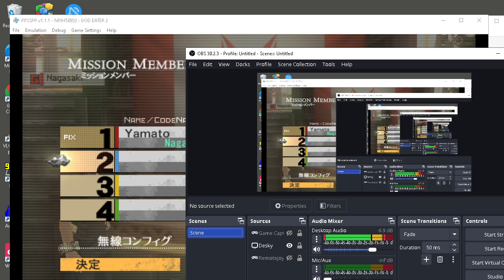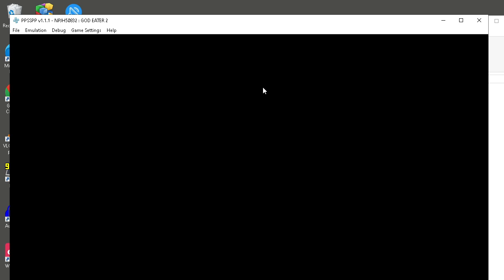GOD EATER 2 1.40 [PPSSPP 1.1.1]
Playable on older version.

=[Cheats Required]=

_C0 Disable NPC's [v1.40]
_L 0xE00F000C 0x00748D0C
_L 0xE00EFFF6 0x00748D24
_L 0xE00D0FC0 0x10748D10
_L 0x20748D10 0x0A200FC0
_L 0x20748D14 0x00000000
_L 0x20003F00 0x3C0E08FF
_L 0x20003F04 0x25CE8090
_L 0x20003F08 0x01C87022
_L 0x20003F0C 0x05C10005
_L 0x20003F10 0x24C60010
_L 0x20003F14 0x24020000
_L 0x20003F18 0x24030000
_L 0x20003F1C 0x24040000
_L 0x20003F20 0x24050000
_L 0x20003F24 0xAD020000
_L 0x20003F28 0x0A3D2346
_C0 Disable NPC's (Restore) [v1.40]
_L 0x20748D10 0xAD020000
_L 0x20748D14 0x24C60010
_C0 Disable NPC For Story Mode Survival
_L 0x42F51CA8 0x00380001
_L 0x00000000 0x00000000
_L 0x42F593D0 0x00380001
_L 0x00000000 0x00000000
_L 0x42F60AF8 0x00380001
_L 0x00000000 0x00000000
_C0 Set DLC Chars To 6lvl [v1.40]
_L 0x82FFCD62 0x00060004
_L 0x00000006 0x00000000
_C0 Disable NPC's (PSP-1000)
_L 0xE00F000C 0x006C8D0C
_L 0xE00EFFF6 0x006C8D24
_L 0xE00D0FC0 0x106C8D10
_L 0x206C8D10 0x0A200FC0
_L 0x206C8D14 0x00000000
_L 0x20003F00 0x3C0E08F7
_L 0x20003F04 0x25CE8090
_L 0x20003F08 0x01C87022
_L 0x20003F0C 0x05C10005
_L 0x20003F10 0x24C60010
_L 0x20003F14 0x24020000
_L 0x20003F18 0x24030000
_L 0x20003F1C 0x24040000
_L 0x20003F20 0x24050000
_L 0x20003F24 0xAD020000
_L 0x20003F28 0x0A3B2346
_C0 Disable NPC's (PSP-1000) [Restore]
_L 0x206C8D10 0xAD020000
_L 0x206C8D14 0x24C60010
_L 0x40F51CA8 0x00380001
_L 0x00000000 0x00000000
_L 0x40F593D0 0x00380001
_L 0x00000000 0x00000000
_L 0x40F60AF8 0x00380001
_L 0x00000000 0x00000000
_C0 Set DLC Chars To 6lvl (PSP-1000)
_L 0x80FFCD62 0x00060004
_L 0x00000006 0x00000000